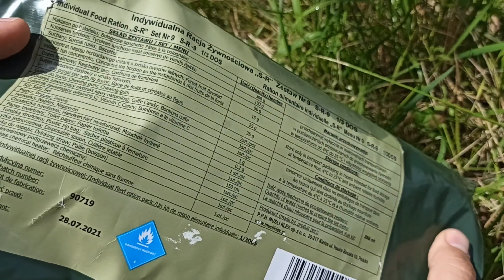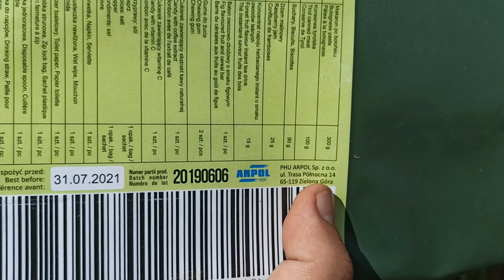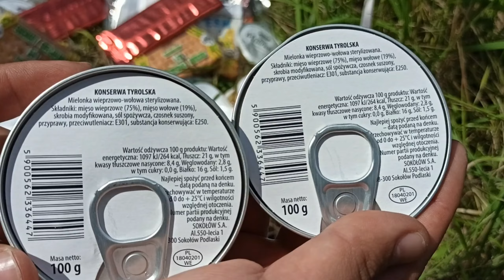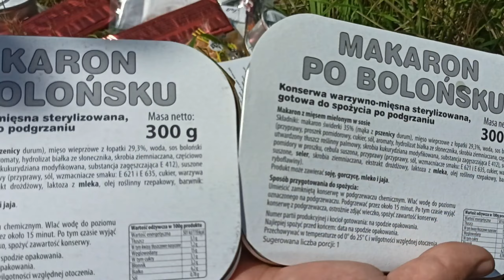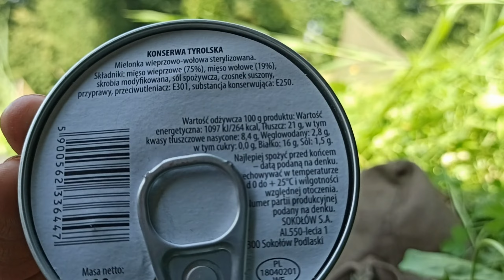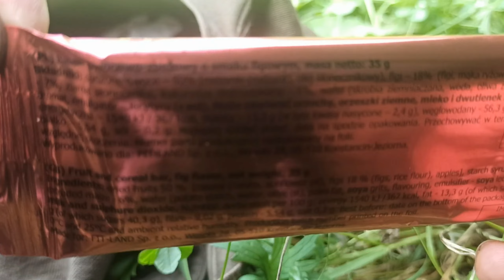Польский армейский сухпай sr-9 на 1 прием пищи. (2 сборки)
Polska Wojskowa Racja Żywnościowa sr-9 (2 typy opakowań)
Обзор армейского разового пайка и продолжение диеты.